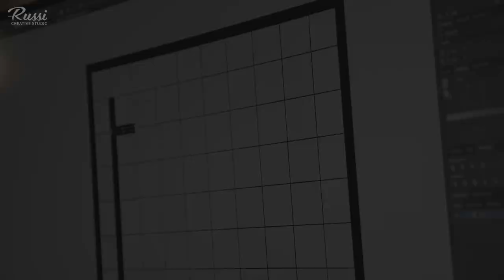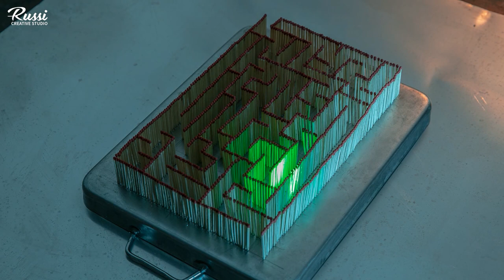성냥아트 반응보기- Match Chain Reaction - Maze design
using 1,200 pieces match